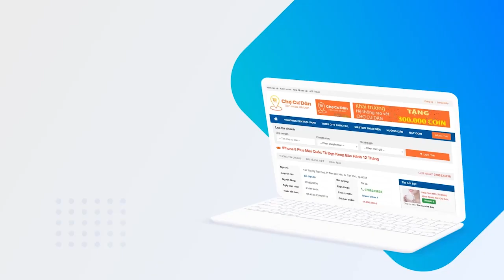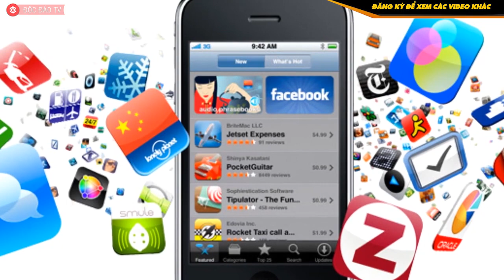Android Trước Khi Được Google Mua Lại, Từng Bị Samsung Cười Nhạo Khi Được Mời Gọi Đầu Tư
] Website rao vặt cho cộng đồng cư dân tại các chung cư trên toàn quốc
✮ TẶNG NGAY 3OO.OOO điểm thưởng cho thành viên đăng ký mới
✮ MIỄN PHÍ đăng tin để bán hàng cho hàng nghìn thành viên
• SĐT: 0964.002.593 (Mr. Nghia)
Android được Google mua lại vào năm 2005 với giá 50 triệu USD và hiện là nền tảng di động phổ biến nhất thế giới hiện nay. Tuy nhiên ít ai biết rằng trước khi đến với Google, Android suýt chút nữa đã trở thành “người nhà” của Samsung.